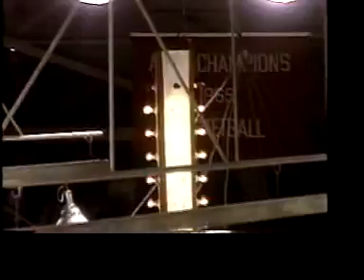1991 Clemson @ NC State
January 2, 1991 basketball game between NC State and Clemson.